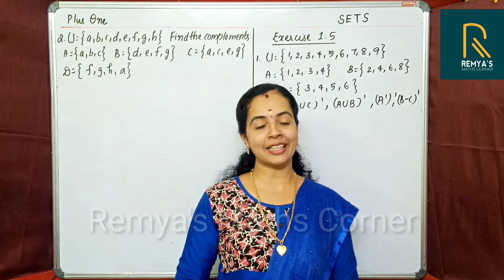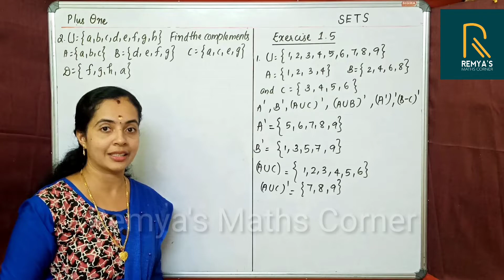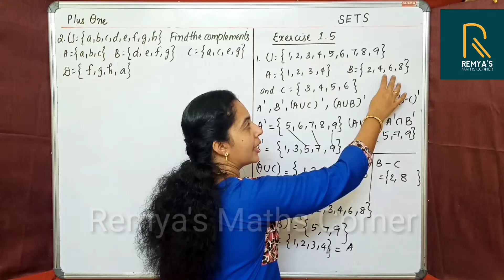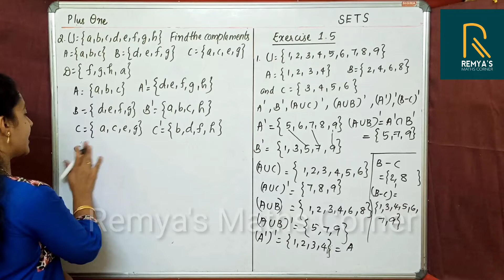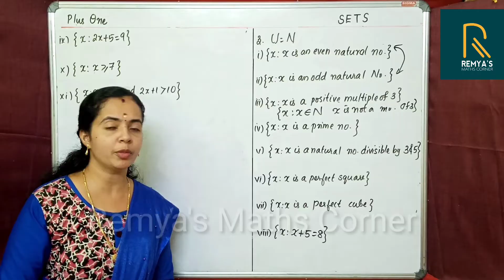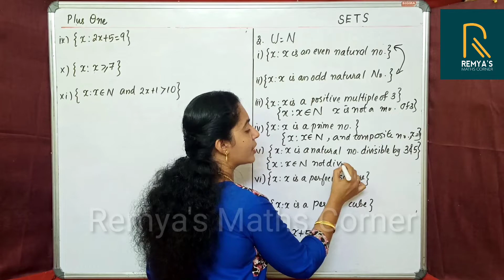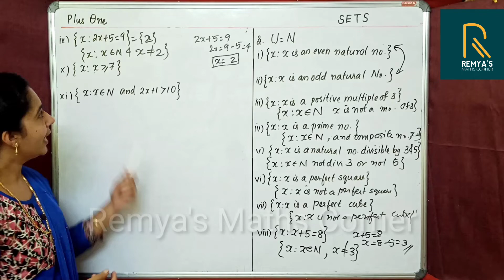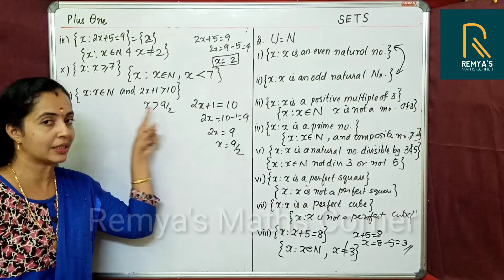SETS | EXERCISE 1.5 | PLUS ONE MATHS | CHAPTER 1 | KERALA STATE SYLLABUS | PART 16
HI
WELCOME TO OUR REMYA'S MATHS CORNER. I AM REMYA UNNIKRISHNAN.

Plus One maths chapter 1 SETS
Exercise 1.5
query solved
sets plus one exercises solved